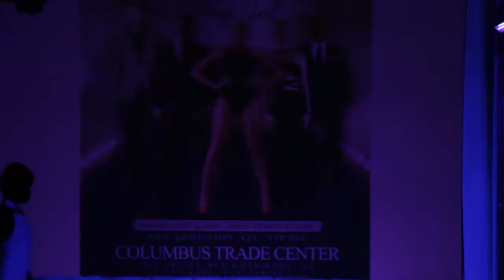ShaLaJa Swimwear Inception Fashion Expo- Haute Stylez Boutique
Verrico Crocker, founder of Haute Stylez Boutique, showcases his latest pieces during the 2015 Inception Fashion Expo in Columbus, GA.